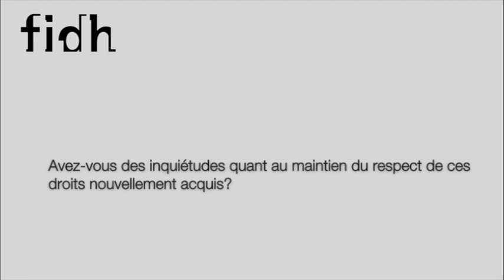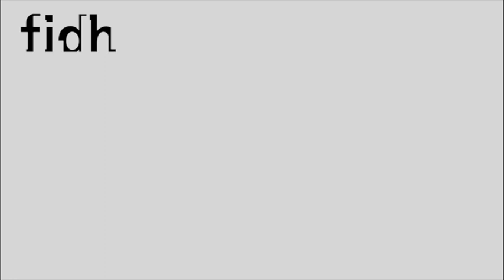Tunisie - 1 an après Ben Ali. Interview avec Souhayr Belhassen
Un an après la chute de Ben Ali, Souhayr Belhassen, présidente de la FIDH, revient sur la situation des droits humains en Tunisie. Avancées? Inquiétudes?